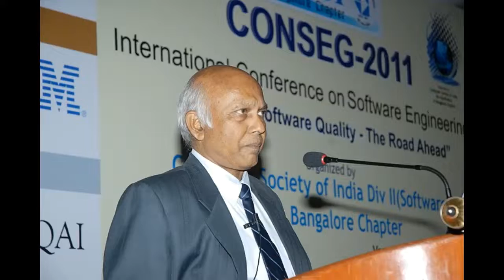శ్రీ మద్భాగవత మహా పురాణ పారాయణ స్కంధ -4 అధ్యాయం - 20 విష్ణు బోధనం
మురళీ చెముటూరి ఆధ్యాత్మిక  ప్రవచనాలు